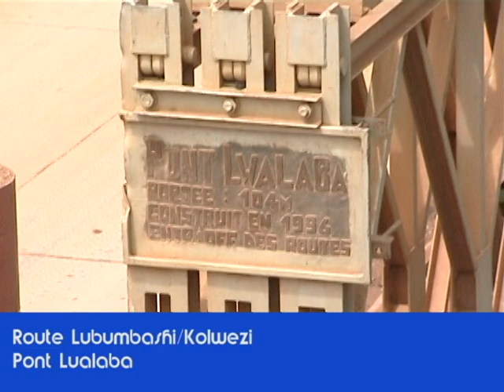Actions au Katanga - Route Lubumbashi-Kolwezi et pont Lualaba